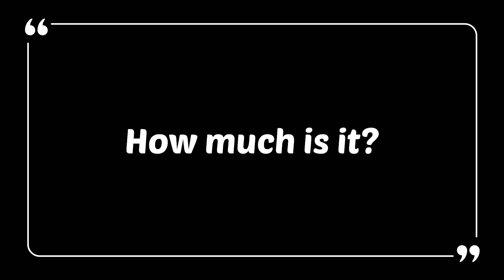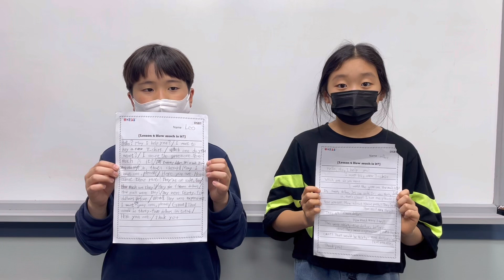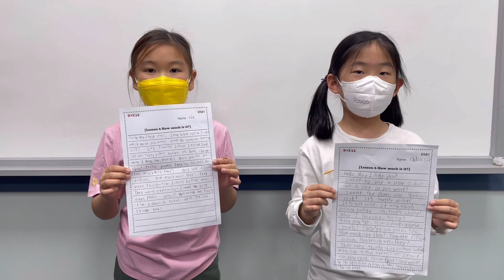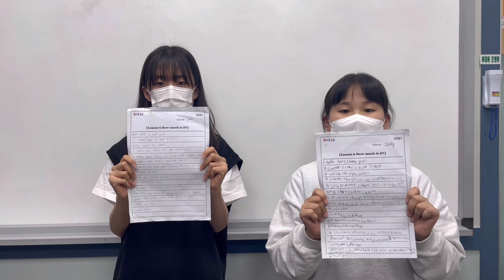2023 April DSB1 Dream Tree - Lily T